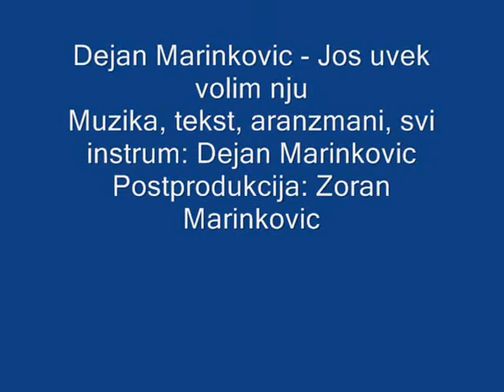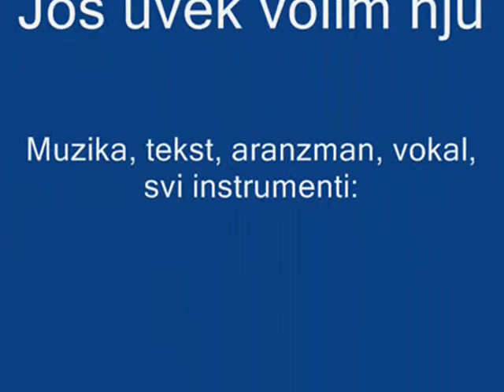Dejan Marinkovic Jos uvek volim nju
Dejan Marinkovic (music, lyrics, vocals, arrangements); Zoran Marinkovic - Bjesomar (postproduction, mastering); Jarek Zawacki (saxophone).